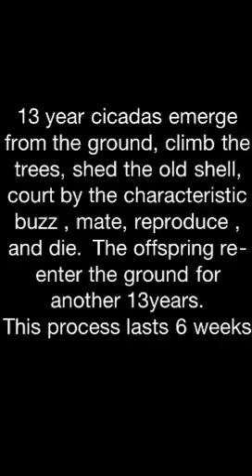13 YEAR CICADAS. TENNESSEE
close photos  and video with the peak chorus